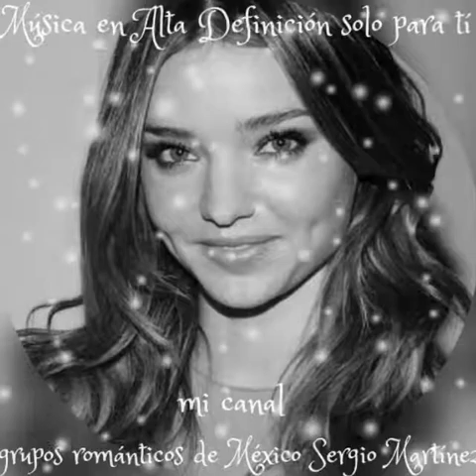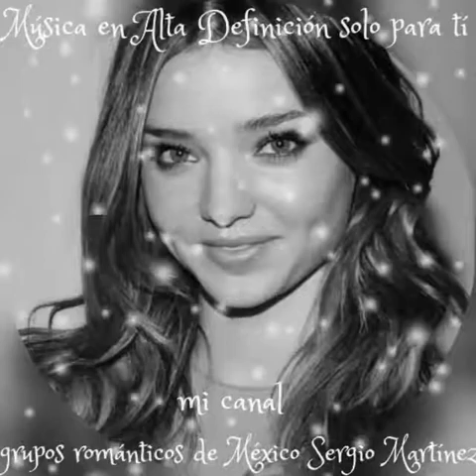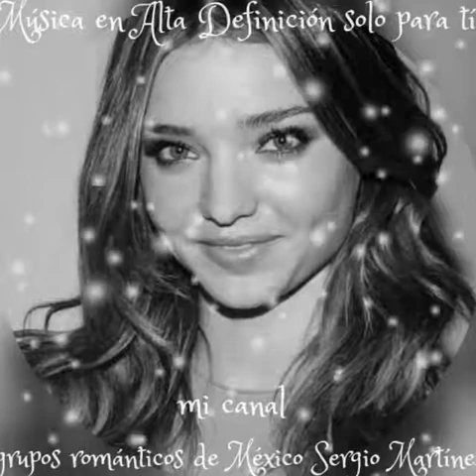Un beso bronco